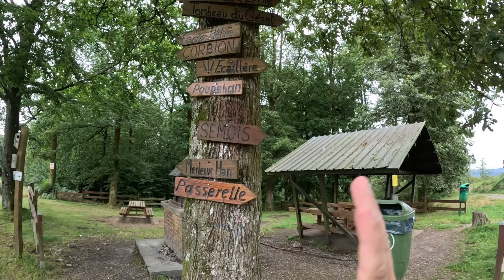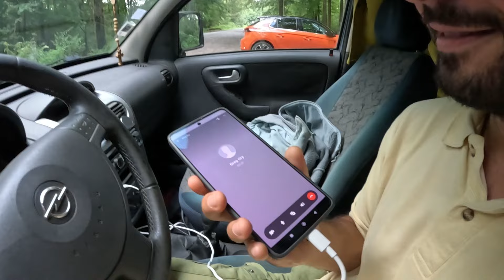Où on Va ?? On Lui Fait la SURPRISE ... 🦘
👉Début du road trip avec les copains